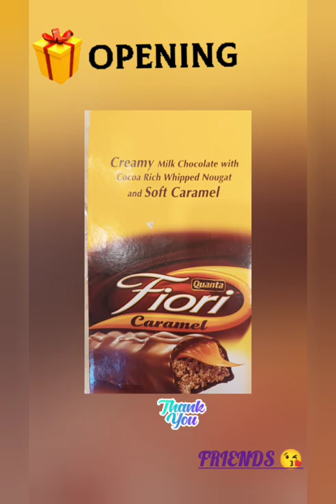10th Happy birthday | birthday celebration